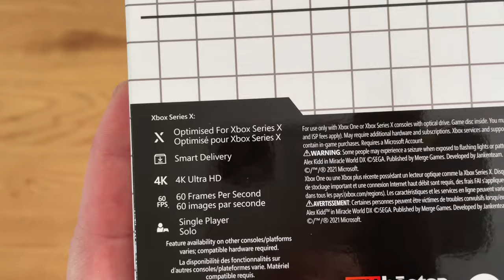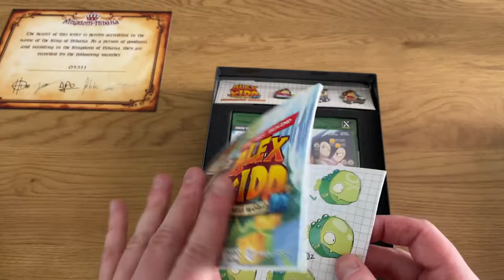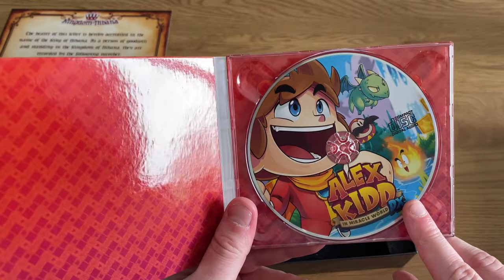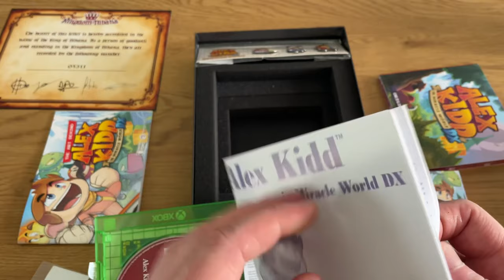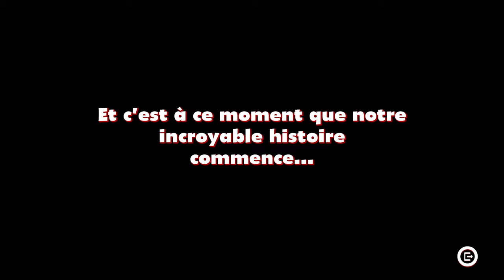ALEX KIDD IN MIRACLE WORLD DX SIGNATURE EDITION UNBOXING ET DECOUVERTE FR (SERIES X)